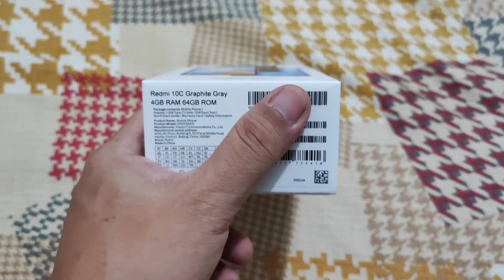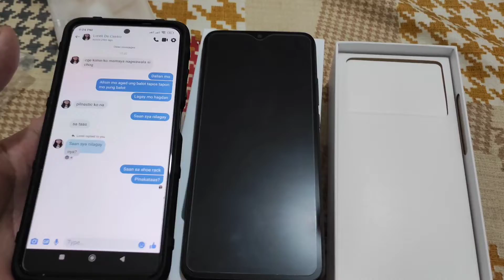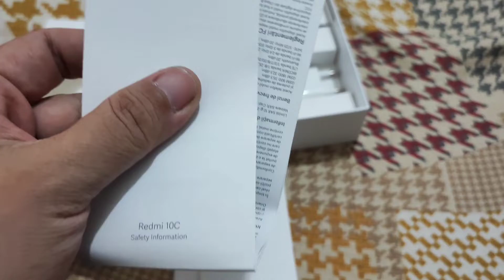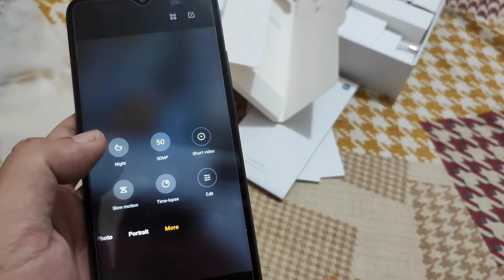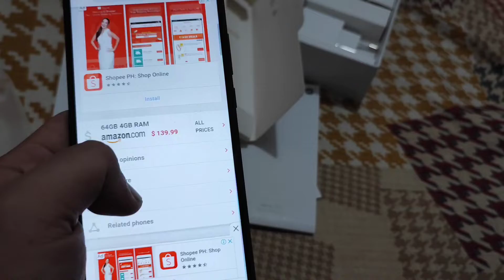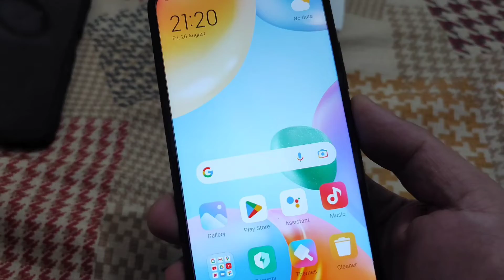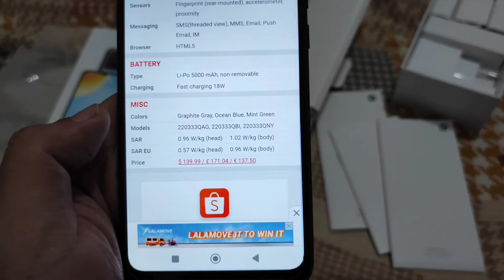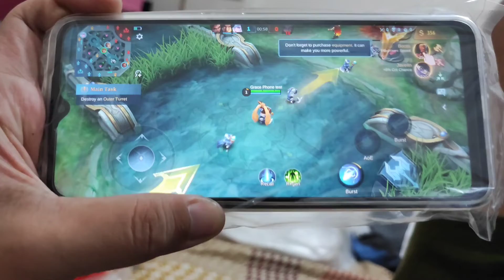Xiaomi Redmi 10C Product Review Unboxing First Impressions Shopee Lazada